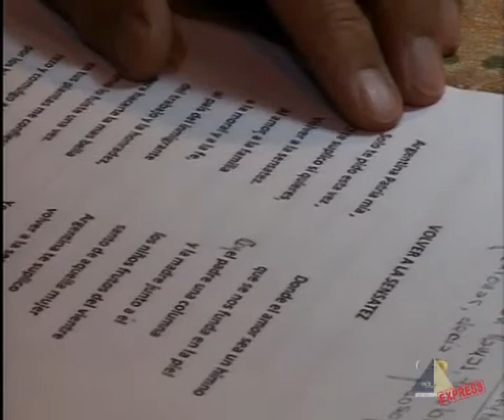De Cara al Viento - Hugo Ferrari - 28 de marzo 2019